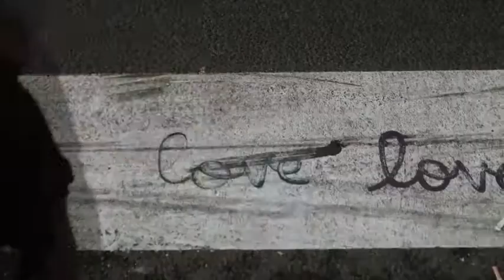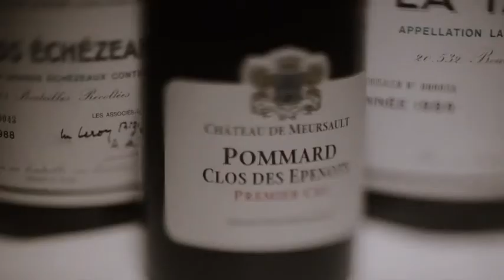Rita Lee - Mon Amour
Composição de Rita Lee e Nelson Motta. Do álbum Rita Lee, 1993.

(Brazilian Music / Brazilian Song / Música Brasileira / MPB / Canção / Romantic Pop / Pseudo Clipe / Pseudo Video / Clipe Alternativo)